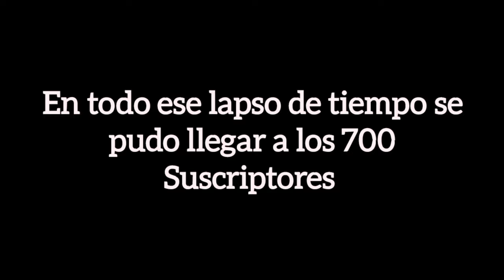Reacción a Rusherking Ft Luck Ra - ME GUSTAN TODAS (Soy Joaquín Music)